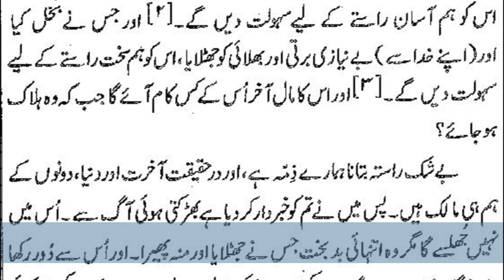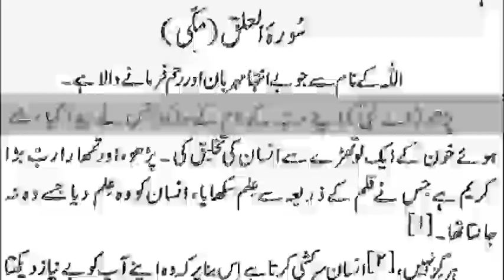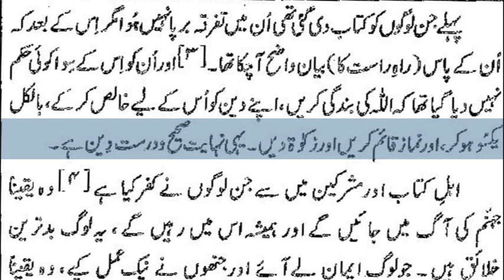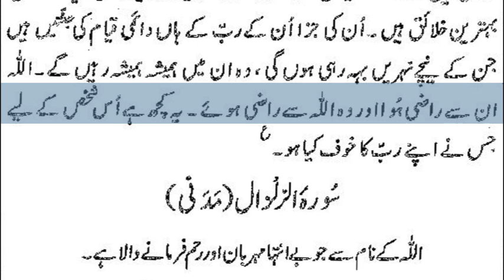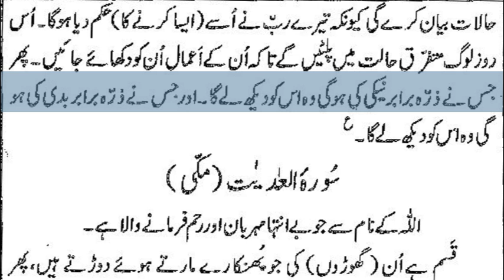37)Surah Al Fajr to Surah Az Zilzaal By Dr Zeba Waqar